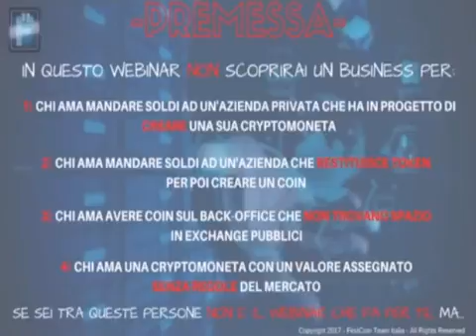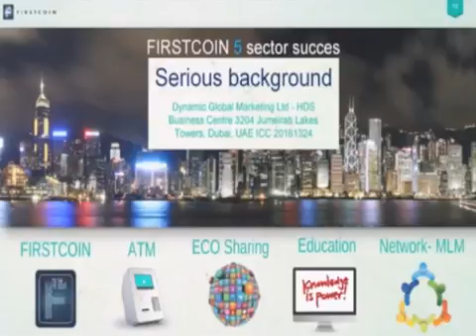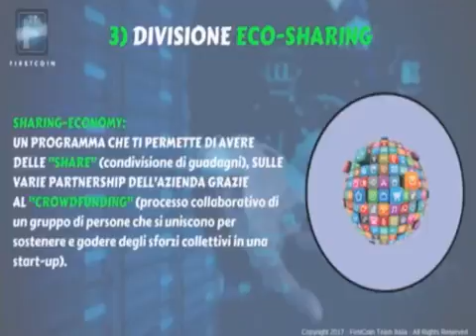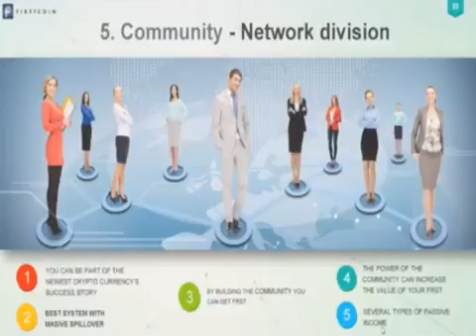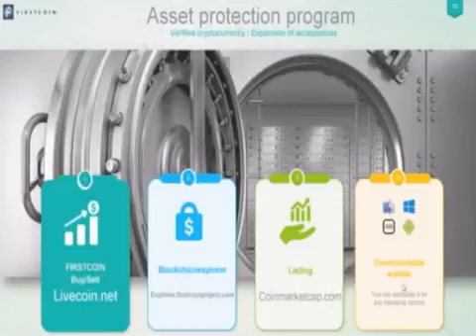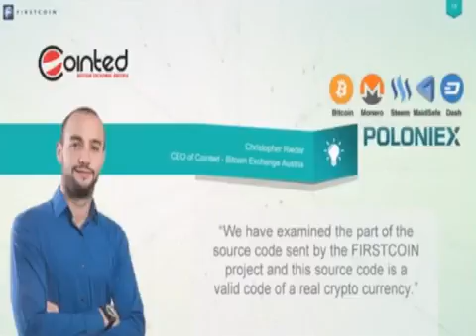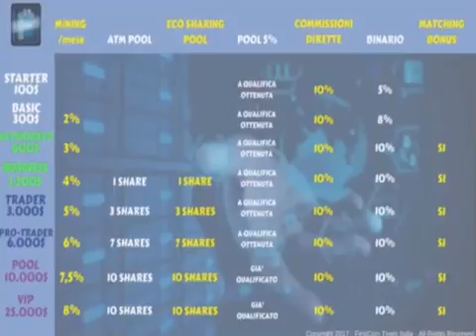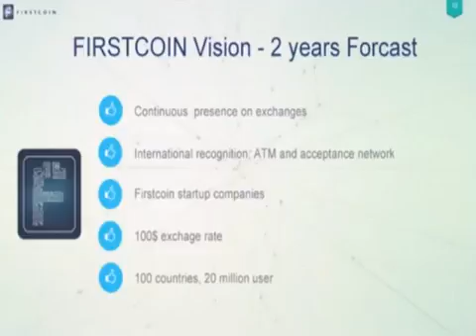★ Firstcoin Presentazione - Webinar completo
Firstcoin caratteristiche principali:
Blockchain pubblica
Presente in Coinmarketcap
Presente nei maggiori exchange ufficiali
Minabile al 100%